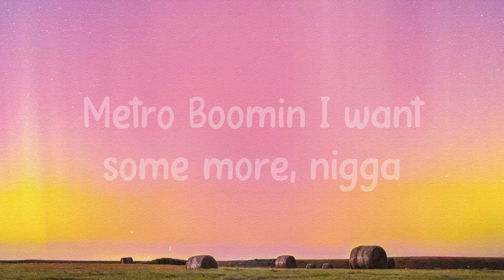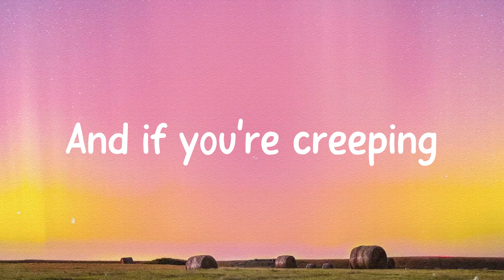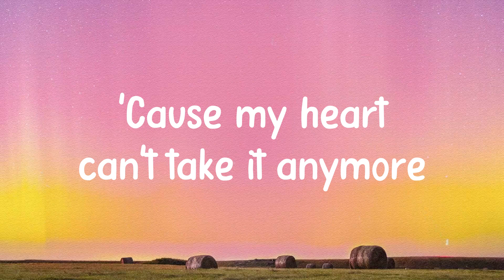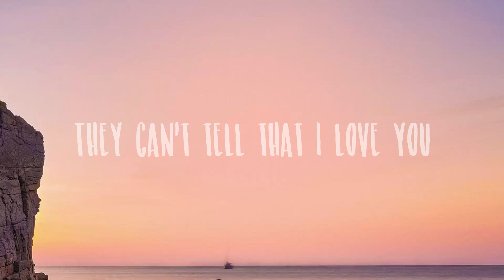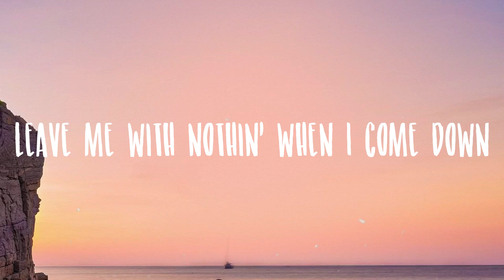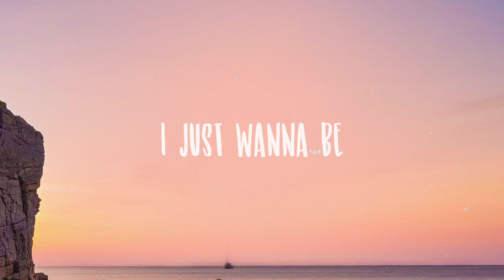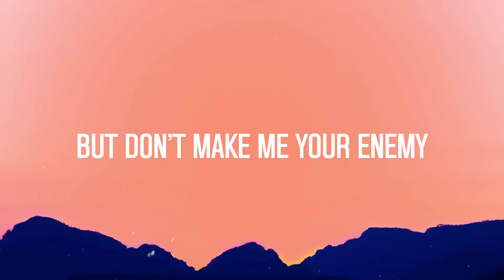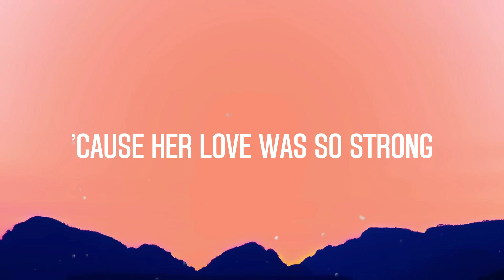Creepin' - Metro Boomin, The Weeknd, 21 Savage Lyric Version 💢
Creepin' - Metro Boomin, The Weeknd, 21 Savage Lyric Version 💢  Just can't believe this, man
  Metro Boomin I want some more, nigga
  Oh, yeah
  I think about it when I hold you
  When lookin' in your eyes
  How you go from housewife
  To a sneaky link
  Girl, you used to ride
  In the rinky dink
  Side *** in Frisco
  I call her my Bay-bae, 21